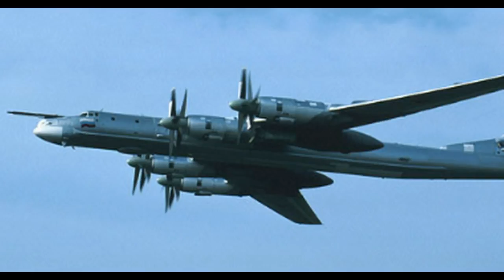17 Russian Bombers Intercepted AGAIN Off Alaska Coast, 2nd Day In A Row